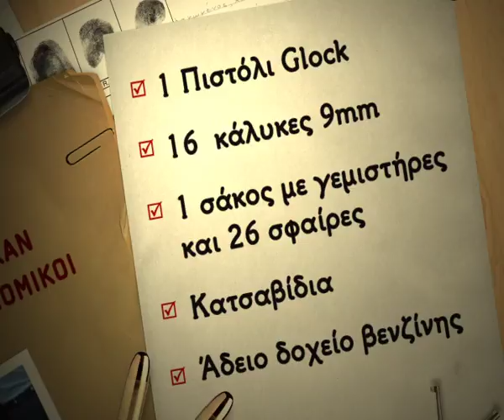ANT1 News Graphics - Crime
Client: ANT1 News
Project: Animation - Visualization / Crime

2011